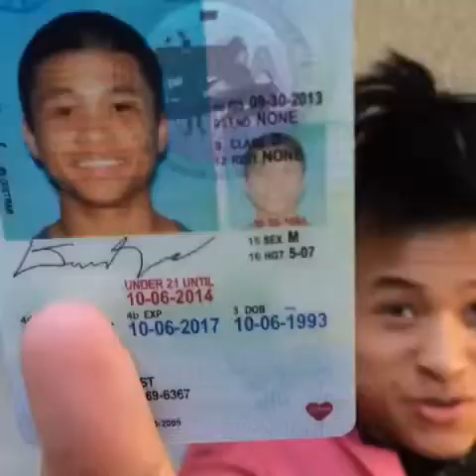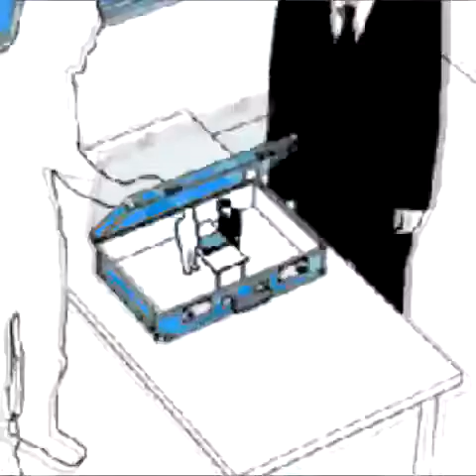Best Of Vines Popular Today 7-10-14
Original vine links:

How I'm going to pull out my ID every time w/ Jerry Purpdrank YuGiOh #21
When you're creeping on someone's profile and you accidently like an old photo With Wesley Lam & Jess Hansen
Trey Millard hurdles past 2 defenders primetime First Football post! Should I post more?
This is the best thing I've ever seen!  Follow Ghetto Vines for more!
"Mom I'm black" lmao follow Kenny Kiriga for more funny videos like these!
How I feel when my mom brings home chipotle!
Follow People Are Amazing for amazing posts like this Lets help them get 20k!
Fwaayyyy! Vine by Bad Lip Reading, Bad Lip Reading, Bad Lip Reading, Bad Lip Reading, Bad Lip Reading